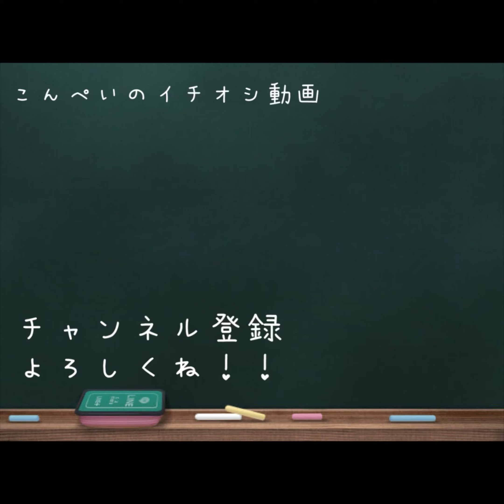変な体勢で食べてた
首疲れませんか…？